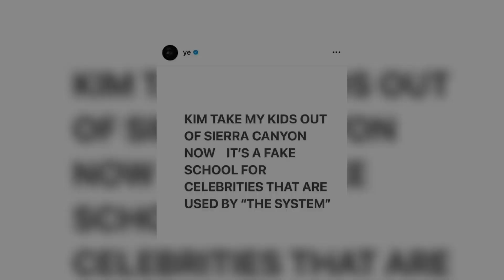North West Blast Kim Kardashian for FORCING Saint West to HATE his father, Kanye West